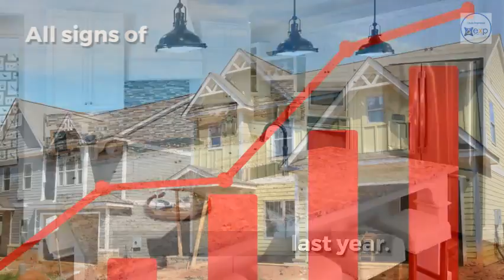October 2017 Frederick MD Real Estate Market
Frederick County Real Estate Market Update, Provided by Chris Highland  ~ October 2017

Real Estate sales in Frederick County is still going strong into the fall. The number of homes sold was down this October from last year, but home prices are up. They have consistently be rising throughout 2017 at a healthy pace. Here is a snapshot of Frederick County real estate market trends in October